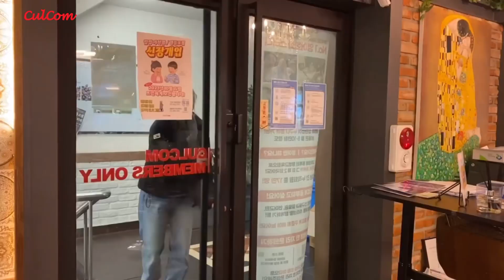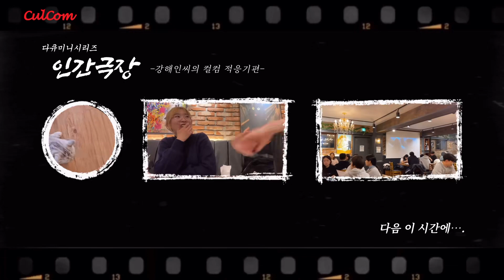왜요, 제가 영어공부 처음하는 사람같아보이나요?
👍스터디 문의 카카오톡
👍컬컴 인스타그램
culcom